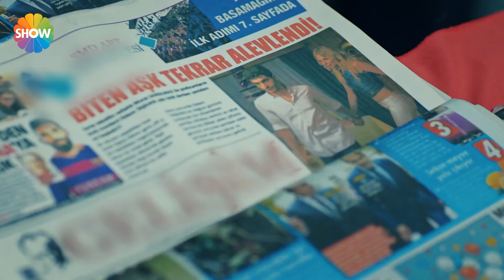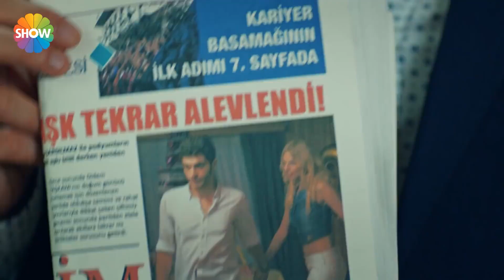Asansörde sıcak anlar! | Aşk Laftan Anlamaz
“Aşk Laftan Anlamaz”ın ilk bölümünde; Hayat bir sabah uyandığında annesi Emine’yi karşısında bulur. Altı aydır iş bulamamasının sonucu olarak memleketine geri dönmeye zorlanır. Uzun yakarışlardan sonra yumuşayan Emine kızına sadece bir gün müddet verir. Hayat, telaşlı ve umutsuz bir şekilde görüşmeye giderken yakışıklı iş adamı Murat’la karşılaşır. Kavgalı bir şekilde ayrıldıktan sonra ikinci görüşmesi için, tekstil alanında önemli bir marka olan Sarte’ye doğru yola çıkar. Bitik bir halde asansöre bindiğinde ise küçücük bir yanlış anlaşılma sonucu kendini asistan olarak işe başlamış bulur, üstelik tamamen başka bir kimlikle! Hayat, bu olanları nasıl düzelteceğini düşünürken olaylar iyice arapsaçına döner. Ertesi gün işyerine gittiğinde karşısında Murat’ı görür. Üstelik patronu olarak! Bir an önce oradan kurtulmaya çalışan Hayat, iyice köşeye sıkışır. Çünkü yerine geçtiği Suna, tüm yaşananları öğrenmiştir.

Yapım: Bi Yapım
Yapımcı: Burak Sağyaşar
Yönetmen: Müge Uğurlar
Senaryo: Nuray Uslu